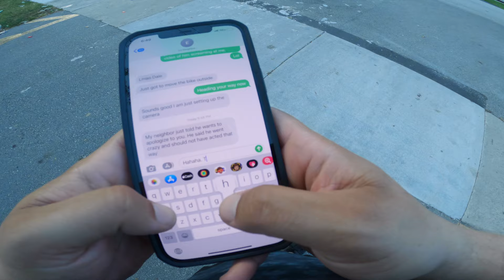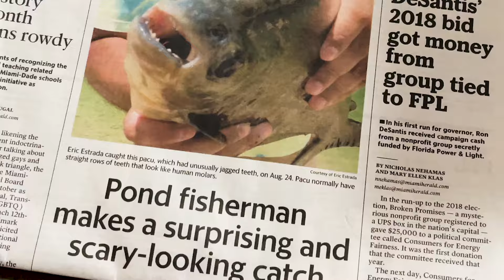That Escalated Quickly! (Fly Fishing Gone Wrong)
In this video, I linked up with  @Edventuretime_   to do some bass fishing around the neighborhood while discussing how the past two weeks were WILD! Neighbor Male Karen loses his mind and tries to kick me out for fishing my back yard, Poonfecta Tarpon Tournament, Being interviewed by the @MiamiHerald for a front cover story on one of my videos, and being confronted by a neighbor for hanging out by the lake! Watch the entire video to see it all, also hinted towards some more big news coming up next week, part of what has taken up a lot of my time and why I didn't upload a video last week.

Check out @SaltWalkerOutdoors he was the kid sporting the Pitt Viper's in the video.

Thank you all for the support! Follow along on my journey, as I'm having a blast making all these videos.

Fly Fishing Gear:
My Favorite Redfish Fly Rod
My Favorite Redfish Fly Line
My Favorite Redfish Reel: Nautilus Reels CCFx2

Tacoma Mods:
Floor Mats
TRD Pro Style Grill
Raptor Lights
TailgateFX Lettering
Grill Badge